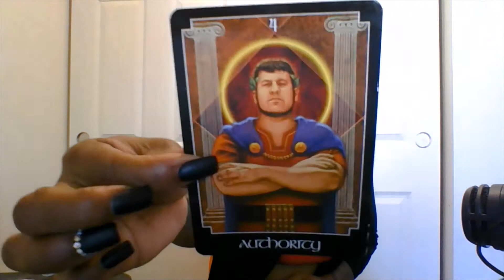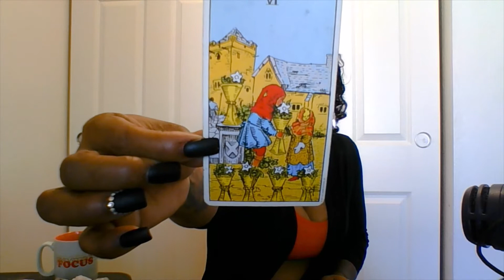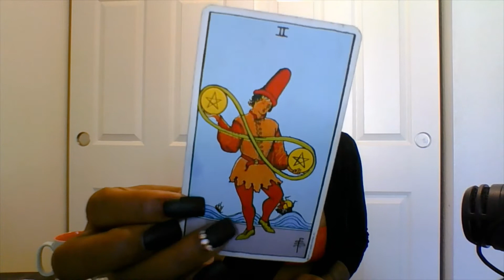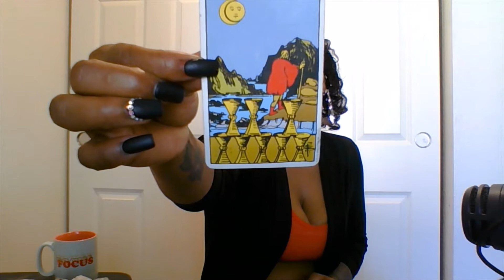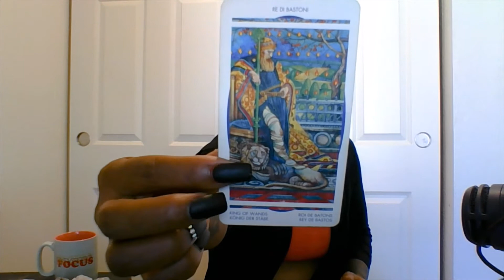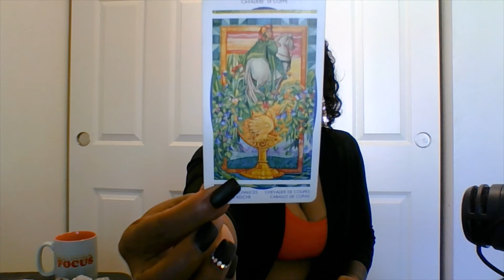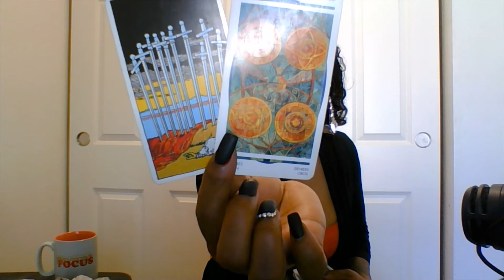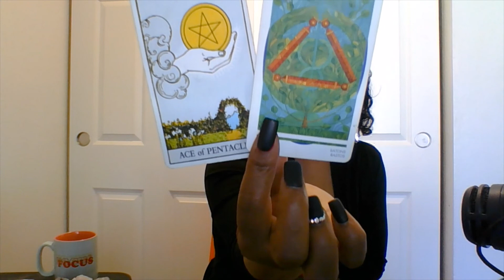TAURUS😍 Back then they didn’t want me now I’m hot they all on me💤 😴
These are general readings Messages may not resonate to your situation. Take what applies and leave what doesn’t. Namaste!

$5 One questions INSTAGRAM 💎$20 Past life reading💎 $30 full energy reading💎 $40 THE outcome (PLUS BOUNS) DEEP DARK PAST 💎
👉Plus WHAT YOU SHOULD DO👈

Instagram👉 Kali_work360 💋$5 reading DM ME💎